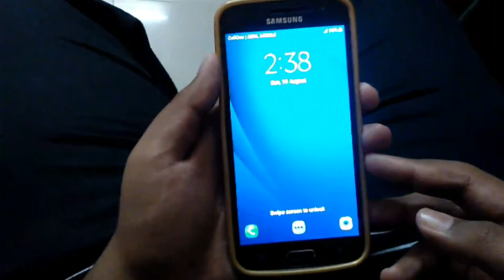TIME TAMIL SHORT FILM TEASER TRAILER - VIGNESH IBRAHIM AZHAR - VAIS CREATIONS [HD].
TIME TAMIL SHORT FILM TEASER TRAILER VIDEO IN HD. HAPPY DIWALI. TIME TAMIL SHORT FILM CAST AND CREW: VIGNESH AND IBRAHIM. STORY SCREENPLAY DIALOGUE DIRECTION: VIGNESH. PRODUCER: VIGNESH AND IBRAHIM. CO-PRODUCER: AZHAR AND SULAIMAAN. EDITOR: VIGNESH. TITLE DESIGN: R.SIVAKUMAR. MUSIC: BAND GROUP. CINEMATOGRAPHY: AZHAR,IBRAHIM,VIGNESH. YOU CAN WATCH THE TIME TAMIL SHORT FILM TEASER TRAILER IN VAIS CREATIONS GOOGLE+ ACCOUNTS AND VAIS CREATIONS YOUTUBE CHANNEL.